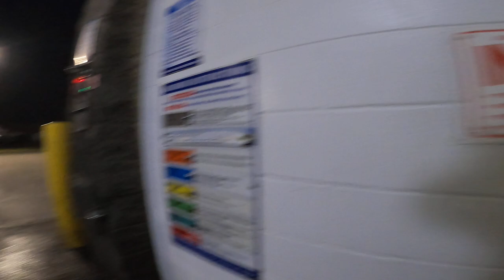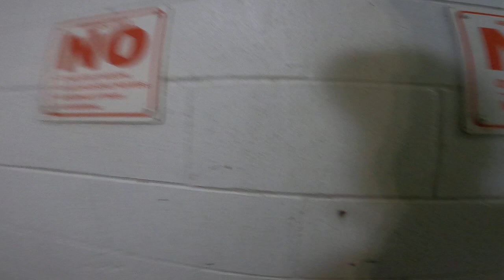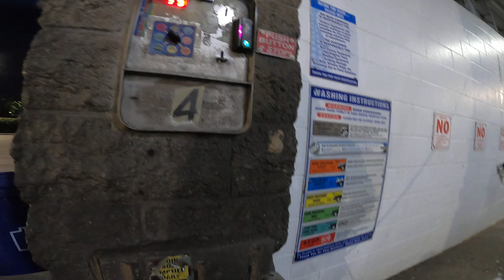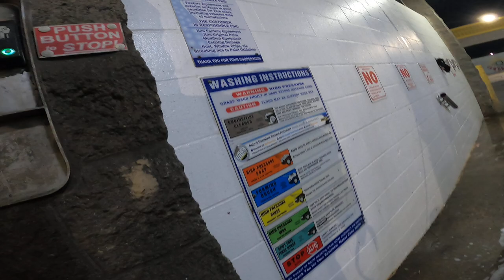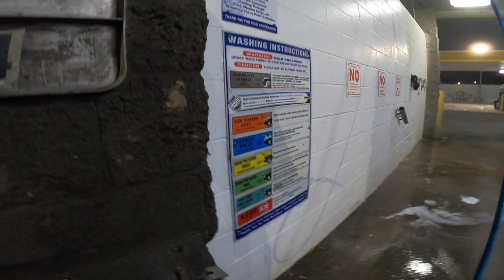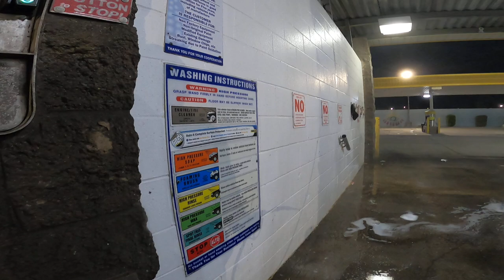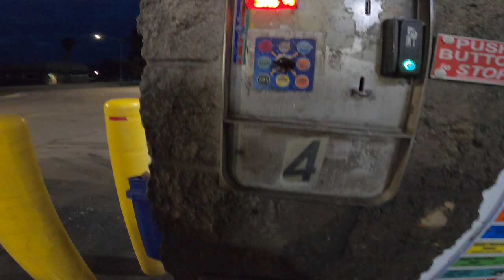washing my Boom pyt revolution 50cc scooter ! 😎👍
After this bad week long storm we had here in the central valley of Turlock California my little 50cc scooter sure needed a good washing 😁 so I decided to take her down to the car wash to pretty her back up again !😎👍